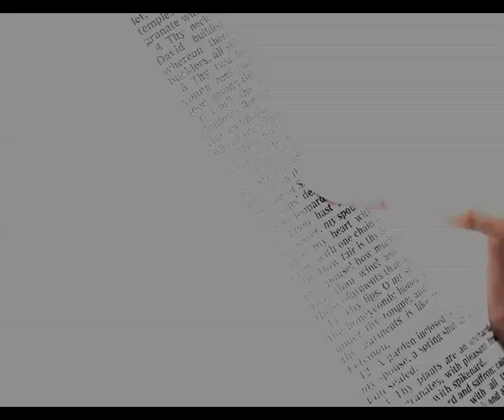STREAMS OF GRACE epi 2142 Fr Michael Payyapilly Ash Wednesday the first day of Lent